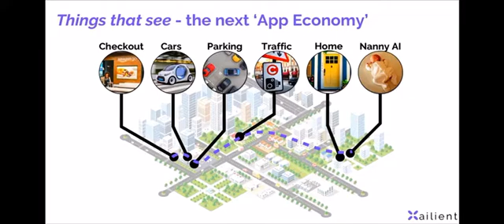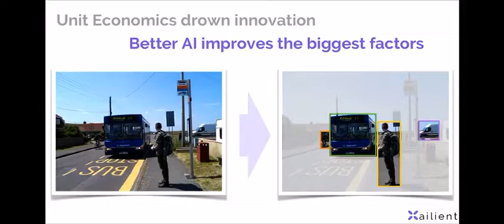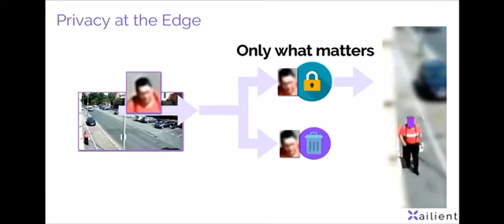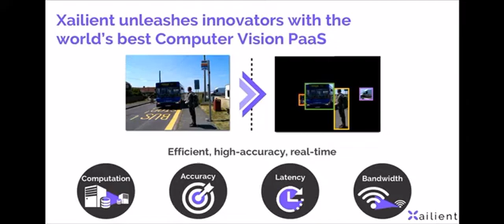Xailient at Antler Demo Day Nov 7 2019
Xailient in 3.5 minutes - See our Antler Demo Day presentation.  This Xailient at 10 weeks.